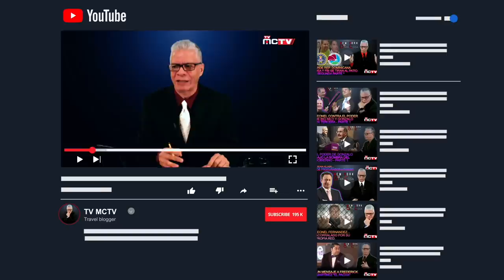EL DINERO DE LAS AFP DOMINICANAS HACE RATO QUE SE PERDIO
El reclamo de muchos dominicanos por una parte del fondo de pensiones que han acumulado con el pasar de los años, al parecer hace rato que se perdió dentro de los bolsillos de los politicos mafiosos dominicanos.

Los fondos para el retiro son sagrados, ya que constituyen el único recurso con que cuentan los trabajadores para sobrevivir, al retirarse y dejar de recibir un salario regular. Son vitales, porque la inmensa mayoría de los asalariados concluye su ciclo productivo sin ninguna propiedad y con escasos ahorros.

El ideal de todo trabajador es tener una casita para vivir con su familia. Quienes la obtienen la valoran como a su propia vida, por ser el resultado de muchos años de esfuerzo y privaciones. Por eso, cuando una familia tiene un gran problema, en lo último que piensa es en vender su casa por humilde que esta sea.

Esa lógica también es válida para su fondo de pensión, del cual depende la calidad de vida. Y mucho menos ahora, cuando el costo del envejecimiento crece y crece debido al aumento sostenido de la esperanza de vida. La utilización del fondo de pensión sería la última alternativa, ya que nadie con sentido común quisiera hipotecar su futuro

¿Cuál es la necesidad tan imperiosa que obliga a formular una propuesta tan insensata e irresponsable? El Gobierno tomó 16,000 millones del seguro de riesgos laborales, para junto con otros recursos, entregar hasta 8,500 pesos a los trabajadores privados reportados como cesantes.

No respeta jerarquías ni posiciones sociales

El mayor reto es aliviar la crítica situación de cientos de miles de trabajadores por cuenta propia, las mayores víctimas de este estado de emergencia. La solidaridad social se impone y conviene, incluso a los que más tienen ya que, si esta situación se agudiza y se sale de control, terminarán perdiendo más. Esta pandemia ha dejado muy claro que no respeta jerarquías, ni posiciones sociales.

En este momento tan crítico se impone una austeridad gubernamental: 1) reduciendo en un 40% los salarios de los funcionarios con sueldos mayores de 250,001 y en un 30% a los que ganan entre 125,000 y 250,000; 2) eliminando el barrilito y el cofrecito; y 3) utilizando los fondos para las obras públicas que no son imprescindibles y que están paralizadas.

El limitado desempeño gubernamental comienza a desesperar a la población más vulnerable. Si no se contiene la propagación del virus en una semana, el país podría entrar en una etapa peligrosa, en la que autoridades podrían perder el control de la situación, con consecuencias lamentables para todos. Estas ayudas y la paralización de la actividad económica son paliativos que suponen el rápido control de las muertes y del virus.

el Gobierno debe generar las garantías de que esos fondos estén disponibles para ser desembolsados, y que no permanezcan sin ofrecer ninguna ganancia a los contribuyentes, legítimos dueños de esos fondos.

Se recuerda que un grupo de 27 diputados solicitaron a principio de este mes a la presidencia de la Cámara de Diputados poner en agenda la propuesta que busca dar un 30% de los fondos en las AFP a los trabajadores, petición que aún no sido aprobada.